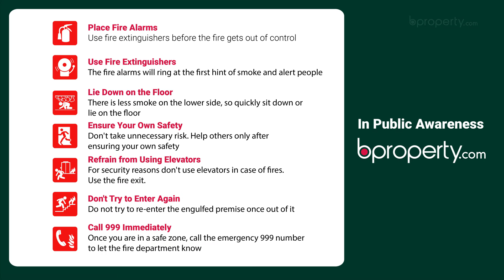Modern 1,300 Sq. Ft. Office in Uttara | Commercial Space for Rent in Dhaka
Ask around and you’ll know that Uttara is on the rise as a commercial zone. Space, amenity and a convenient location are three factors to keep things on the move in this 1,300 Sq. Ft. space. Set to be taken up at an affordable cost, be sure to find your business needs met. for more information or call